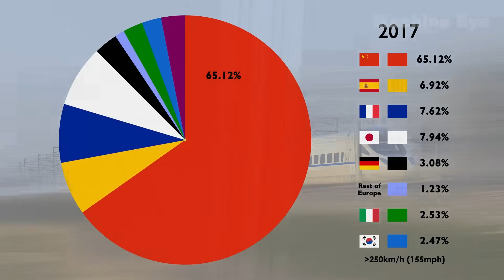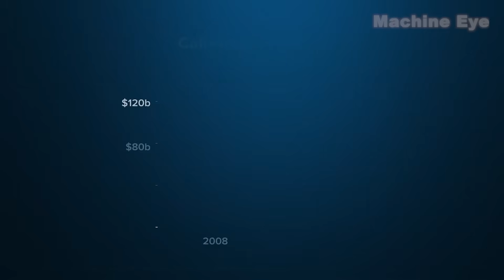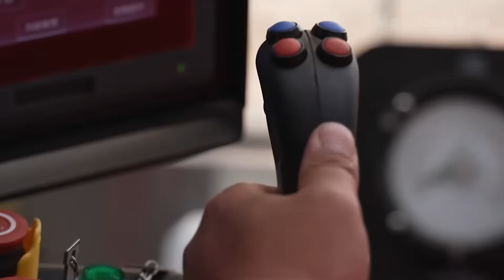This Is What Infrastructure Looks Like—And It’s Not in America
China’s Building What America Once Dreamed Of! America once led the world in infrastructure. But today, as bridges collapse and trains crawl, the U.S. struggles to repair what it built a century ago.

Meanwhile in China, something astonishing is happening—10,000 bridges rebuilt in a single year, high-speed trains traveling at 350 km/h, tunnels bored 100 meters under the sea, and deep-earth drilling that reaches 10,000 meters below the surface.

In this video, we dive into China's newest wave of mega projects: the Pinglu Canal, the Shenjiang Tunnel, the Changtai Yangtze River Bridge, and the Deep Earth Taklamakan-1 Well—each one redefining what infrastructure can be. These aren't just engineering feats. They're a wake-up call.

⚠️ Why is America falling behind?
⚡ How is China building faster, cheaper, and bigger?
🌎 What does this mean for global power in the 21st century?
💬 What’s your view? Should America rethink its approach to infrastructure?